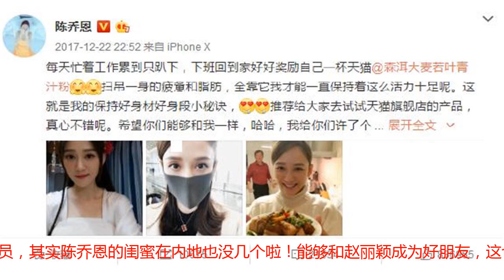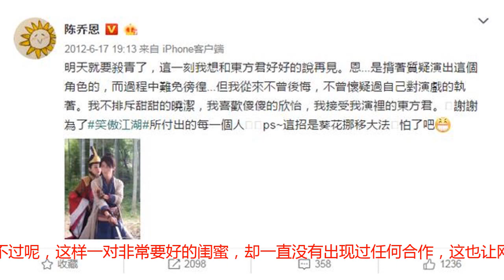陈乔恩首次回应不与赵丽颖合作的原因，网友：这样也太过分了吧？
在娱乐圈当中，有人走红只能维持一段时间，更有的人只是昙花一现。不过呢，即使是变化巨快的娱乐圈，也会有人能够做到“屹立不倒”，一直红到现在。小编随便说几个，大家都会非常认可的。杨幂、唐嫣、胡歌等等，这几位是不是从出道就一直红到现在呢？不过呀，小编个人还是比较喜欢“不老女神”陈乔恩！相信大家对陈乔恩并不陌生吧？无论是80/90后，还是现在的00后，都对陈乔恩很熟悉。早年出道的时候，陈乔恩就被大家称之为“偶像剧女王”。可见当年陈乔恩饰演的偶像剧到底有多火了，能够被称之“女王”，这就说明当时陈乔恩是偶像剧中的大姐大！小编记得最最清楚的，就是陈乔恩饰演的《王子变青蛙》这部偶像剧了。啧啧啧，直到现在，依旧没能有任何一部偶像剧能够超越这部剧，这也是陈乔恩出道这么多年来，一直红的原因所在。陈乔恩这三个字，不仅仅是代表人名，更多的在我们观众们来说，是满满的回忆。现在陈乔恩已经38岁了，但一点都没有感觉到她变老，“不老女神”的称号能够挂在她身上，也不是没有道理的。苗条有姿的身材，白皙的娃娃小脸，再加上没有遗留一点岁月痕迹的颜值，真的好美，宛如十八岁少女一样，真的一点都不相信她今年38岁了。这或许跟她平时的